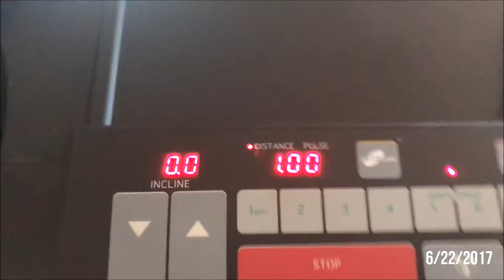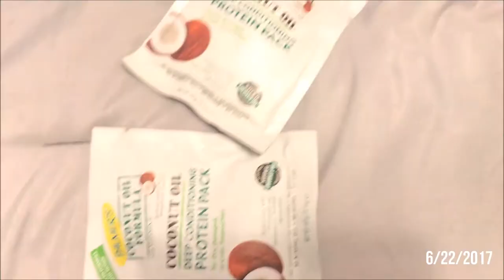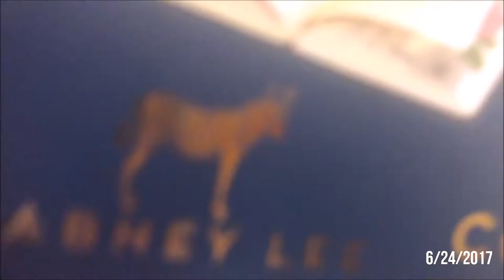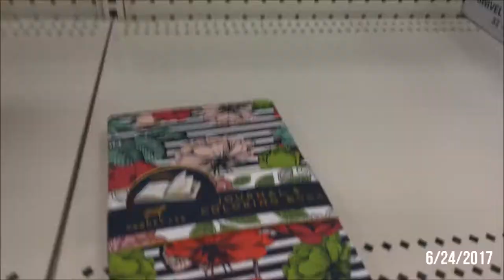ANOTHER DAY, ANOTHER VLOG